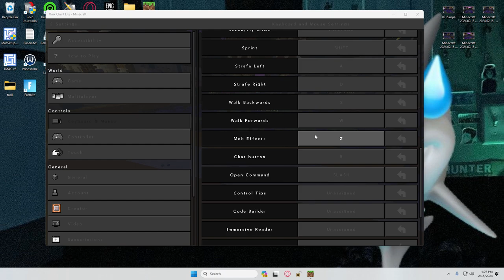LIFEBOAT PRISON BINDS!!!